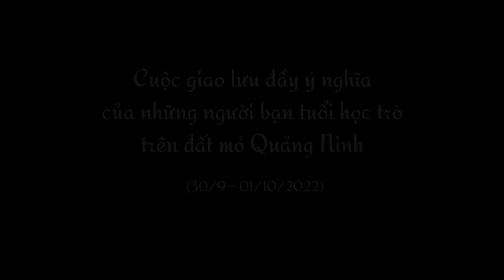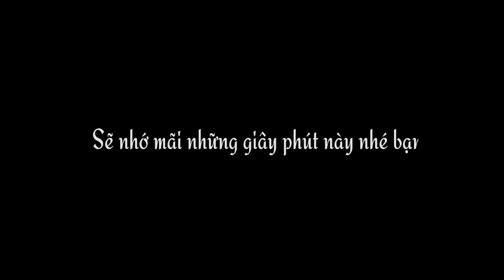Cuộc giao lưu đầy ý nghĩa của những người bạn tuổi học trò trên đất mỏ Quảng Ninh 30/9 - 01/10/2022